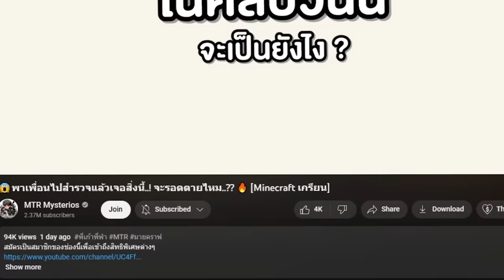😰ไล่เพื่อนออก! แอบหลอกว่าโดนไล่ออก เพื่อทำสิ่งนี้...!! (Minecraft แกล้ง)